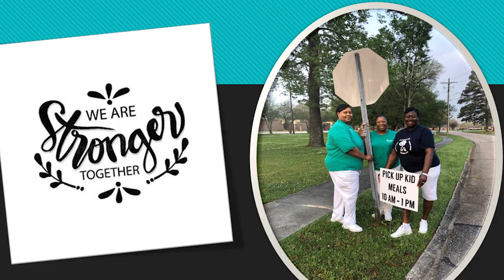EBR Superintendent Warren Drake Last Day of School Message 5-21-20